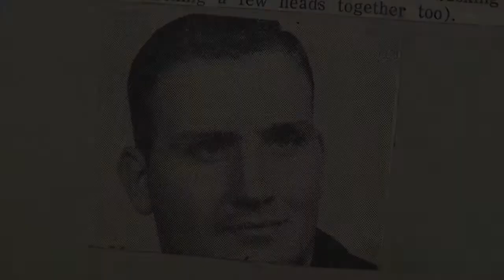MSU Hall of Fame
Morehead State University inducted six new members into its alumni and athletic Hall of Fame.  The institution also awarded State Representative Rocky Adkins with the prestigious Founders Award for University Service.